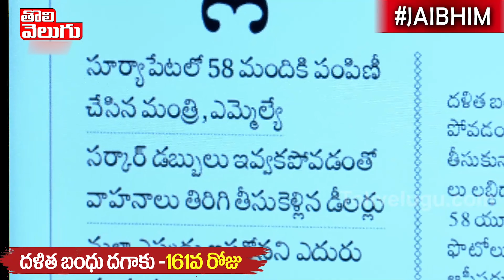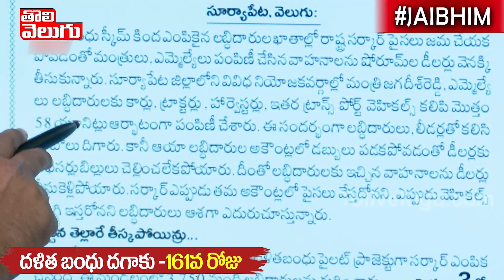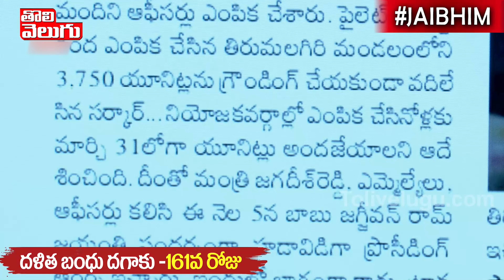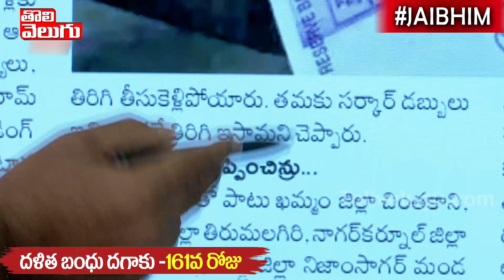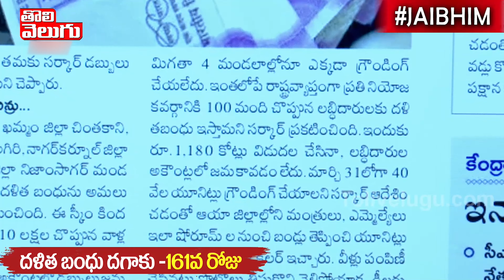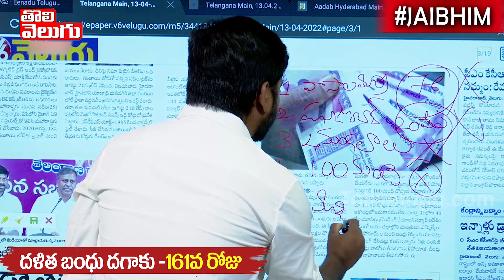దళితబంధు ఫోటోలకు ఫోజులకోసమా కెసిఆర్...!! ఇచ్చి తీసకున్నరట! | Dalita Bandhu Scheme | Tolivelugu TV